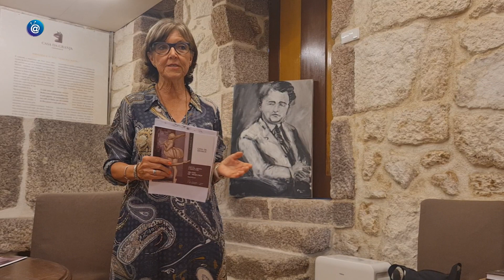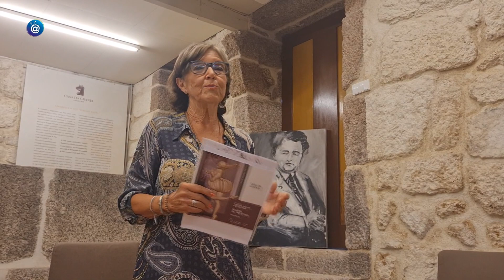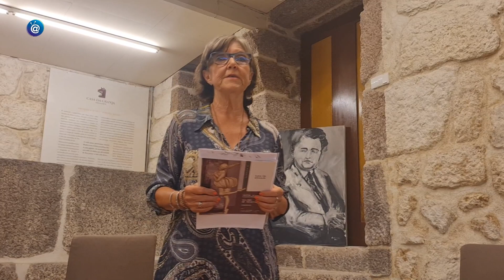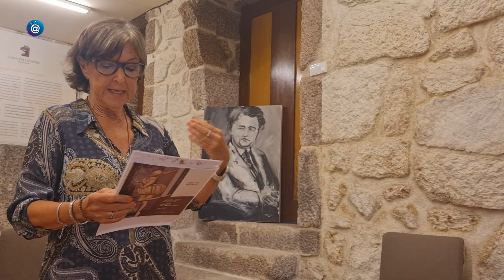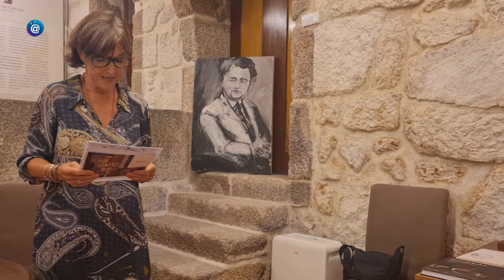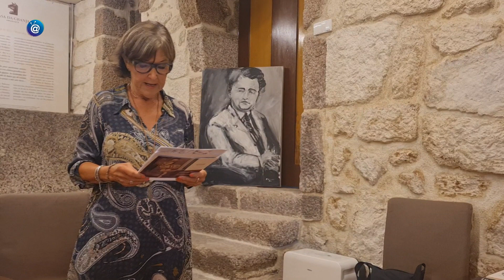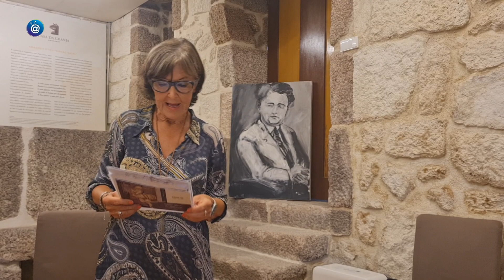Casa da Granja - Exposição "Peripécia" de Helena de Medeiros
Mostra de pintura, design e escultura da autoria de Helena de Medeiros, na Casa da Granja - Amarante, inaugurada no dia 16 de Setembro de 2023 e estará patente até o dia 18 de Novembro de 2023